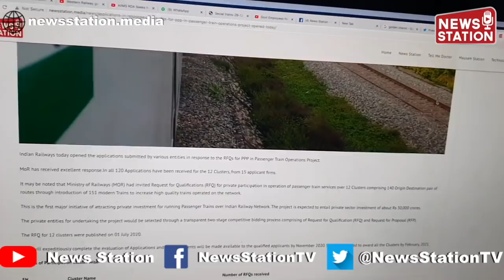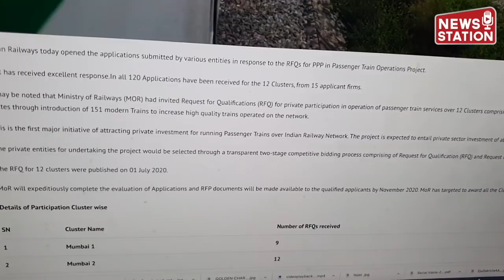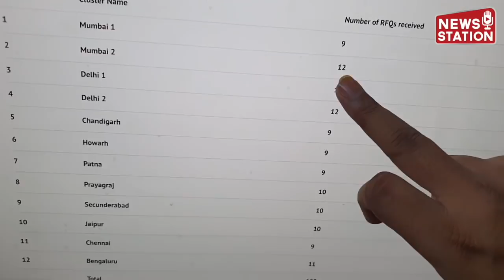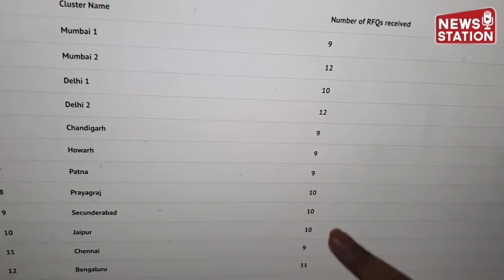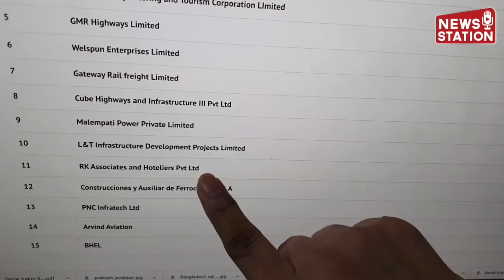Ministry of Railways to award 151 Passenger Train Operations to Private Companies by February, 2021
Indian Railways today opened the applications submitted by various entities in response to the RFQs for PPP in Passenger Train Operations Project.

MoR has received excellent response.In all 120 Applications have been received for the 12 Clusters, from 15 applicant firms.

MoR will expeditiously complete the evaluation of Applications and RFP documents will be made available to the qualified applicants by November 2020. MoR has targeted to award all the Clusters by February, 2021.